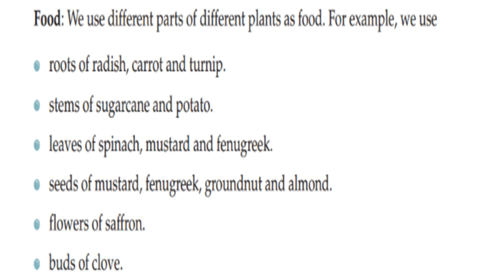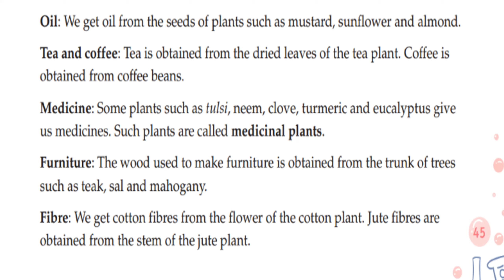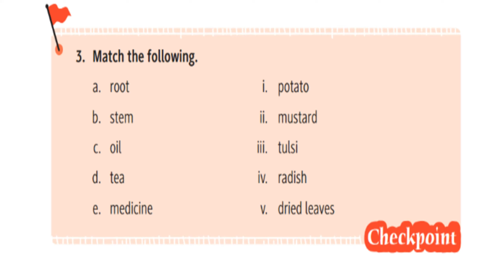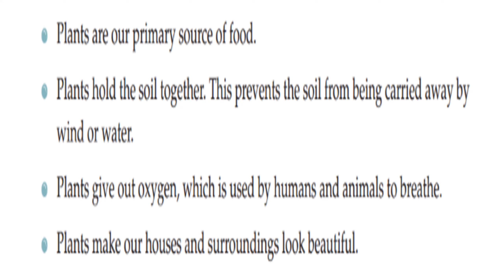Class 3 | Science | The World of Plants | Part 5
Things We Get From Plants